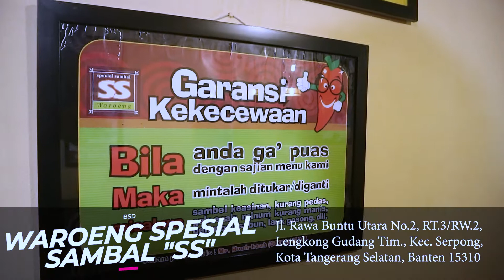Eps.3 Ngeces Banget - Waroeng SS BSD Sampe Nangis Kepedesan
Hai guysss kali ini kita ada konten baru yg namanya "Ngeces Banget", disini kita akan keliling Indonesia dan mencicipi makanan-makanan, minuman-minuman dan cemilan-cemilan yg sedang viral ataupun yg ada dipinggir jalan... enjoyyyy dan salam ngeces semuanyaaa...^_^

Stay Tune Teruss Di Channel Aku Yahh &

Love youuu all...